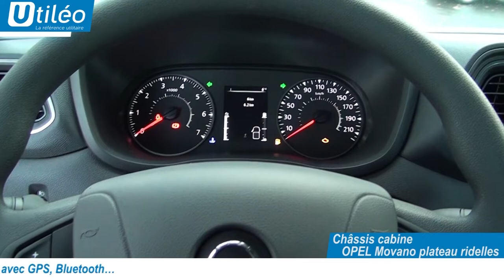🚚 - Utilitaire Plateau - Châssis Cabine OPEL Movano Plateau Ridelles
Présentation rapide d’un utilitaire sur châssis cabine OPEL Movano plateau ridelles. Pour le transport ouvert de produits lourds et encombrants, voire en vrac. Ils répondent notamment aux besoins des professionnels du BTP, paysagistes et collectivités. Les véhicules plateaux sont polyvalents et maniables sur les chantiers. Ils sont disponibles en traction ou en propulsion et certains modèles possèdent un PTRA de 7 Tonnes. Ces véhicules sont également disponibles en simple ou double cabine.
Nous proposons une large gamme de véhicules bennes ou plateaux à usage professionnel : Opel Movano ampliroll, Iveco Daily, Opel Movano plateau 5,10m, Fiat Ducato, etc. Ils sont aménageables en fonction de vos besoins (grue de levage, Ampliroll, réhausse de ridelles, attelage, etc.).

Voir notre gamme d’utilitaires frigorifiques à louer de 12 à 60 mois

Contactez Utiléo  (Vente & Entretien)
📞 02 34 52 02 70

Contactez Util'rent (LLD)
📞 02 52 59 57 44